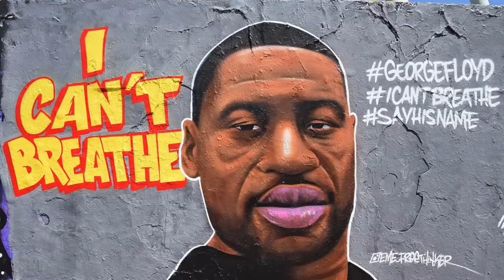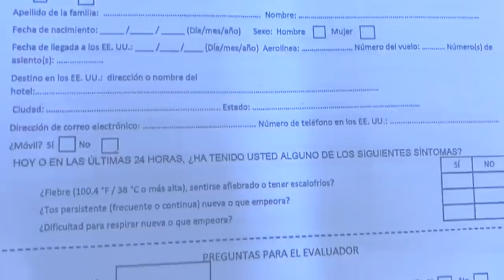NOTILUCHE: Marchas, fútbol en Disneyland, hoja chafa en aeropuerto, BarbaraDeRegil y más